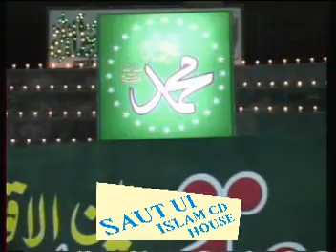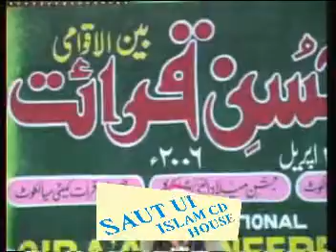الشيخ محمود الشحات انور- سورة الإسراء _ Mahmood Shahat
القارئ الشيخ محمود الشحات محمد انور